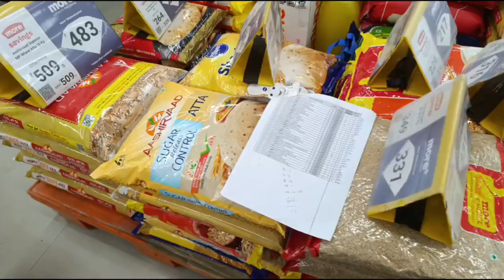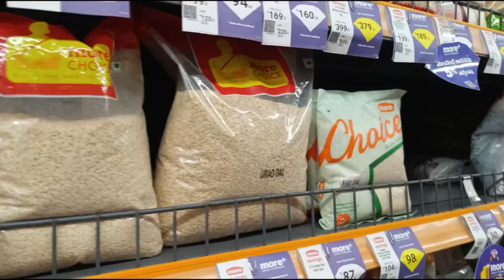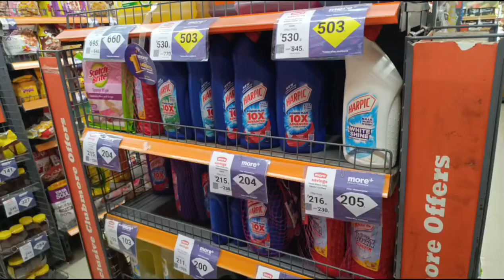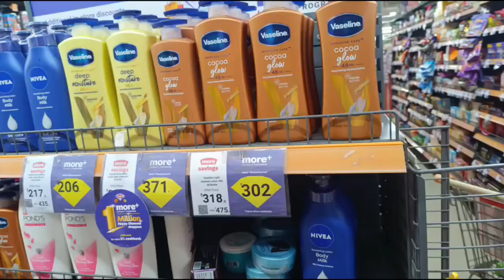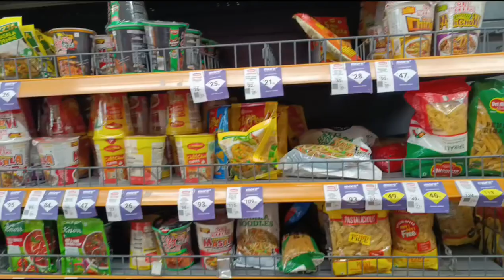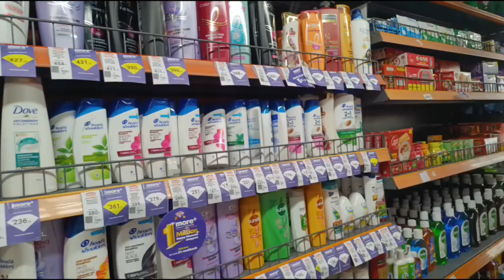Chirala lo more super market chuddam randi - karamchedu village coocking